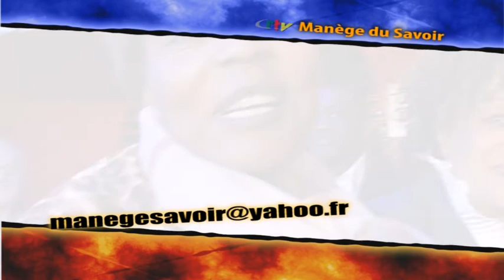MANEGE DU SAVOIR: Les KAMER de LYON Parlent. Une production de Martin KEE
L'association des Camerounais de Lyon à MANEGE DU SAVOIR de la CRTV, une émission du Producteur-Réalisateur Martin KEE.